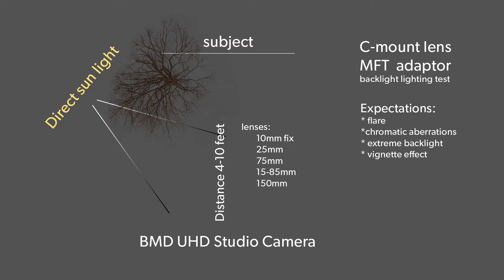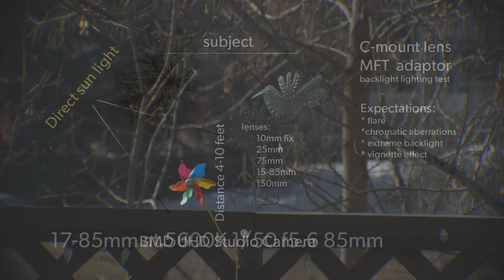C Mount Lenses on a Blackmagic Studio 4K camera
Español
Lentes de cine 16mm en una cámara de Ultra Alta Definición UHD. Ninguno de los tiros tiene corrección de color y están hechos expresamente a contra luz para demostrar las posibilidades técnicas y limitaciones de los lentes.

English
16mm vintage lenses with the UHD TV studio camera from Blackmagic Design.The adaptor is a fotodiox C-MFT and the lenses are property of FAVA.ca
None of the shots has color correction and are made expressly against the light to show the technical possibilities and limitations of the lenses.